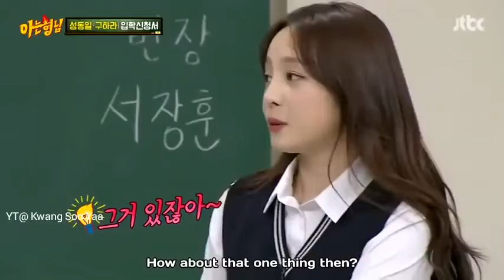Knowing Bros : Min Kyung Hoon, Hara & Sung Dong Il silver dance